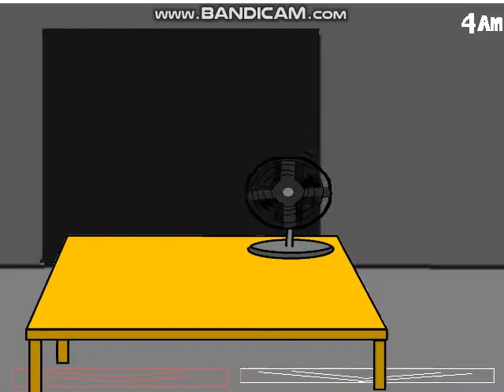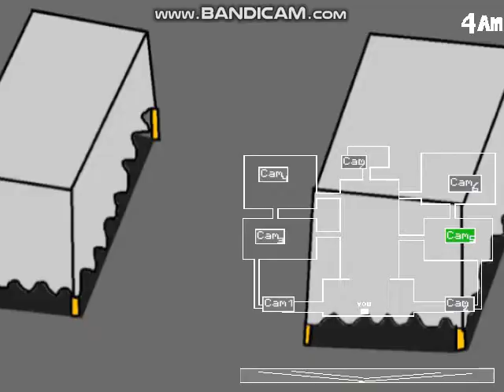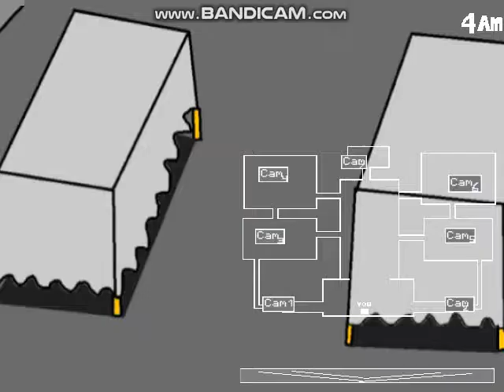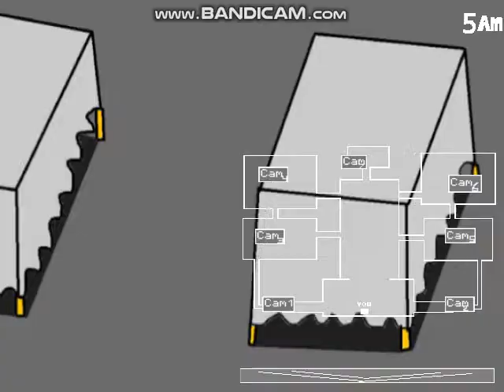Five Night at Rupturefarm V 1 1 Demo Complete Night Demo Part 2